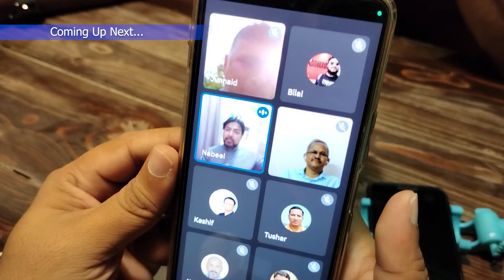How to become a Local Guide? | Meetup Pakistan Local Guides | Crowdsource by Google | Google Map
In this video we have explained how do you contribute, how to become a member of Pakistan Local Guides.